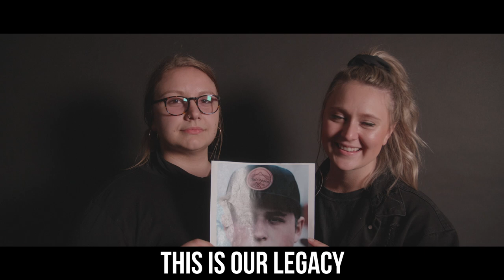THE JUNGLE | SEW 2019